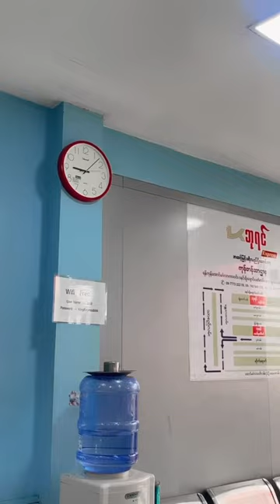𝐊𝐢𝐧𝐠 𝐄𝐱𝐩𝐫𝐞𝐬𝐬 နဲ့ အတူခရီးသွားရင်း Short video လေးတွေရိုက်မယ် ...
ပျော်ရွှင်စရာကောင်းတဲ့ Facebook Short Video Contest အစီအစဥ်လေးမှာ ပထမဆုရရှိသွားတဲ့ Ma Kar Roser Chit ရဲ့ ခရီးသွားအမှတ်တရပုံရိပ်များ ပြန်လည်မျှဝေလိုက်ပါတယ်ခင်ဗျာ ❣

ခရီးစဉ်တိုင်းမှာ စိတ်လက်ချမ်းမြေ့ဖို့
ဘုရင် Express အတူစီးစို့ 🚃🚌 ...
ရန်ကုန် ↔️ မန္တလေး
ရန်ကုန် ↔️ ရွှေဘို ↔️ဇီးကုန်း
ရန်ကုန် ↔️ မိုးညှင်း ↔️ မြစ်ကြီးနား
မန္တလေး ↔️ မိုးညှင်း ↔️ မြစ်ကြီးနား
စသည့်ခရီးစဥ်များ နေ့စဥ်ပြေးဆွဲပေးနေပါတယ်ခင်ဗျာ။ ။ 🤗
𝗛𝗼𝘁𝗟𝗶𝗻𝗲 - 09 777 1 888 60
page messenger -
m.me/kingexpressmyanmar